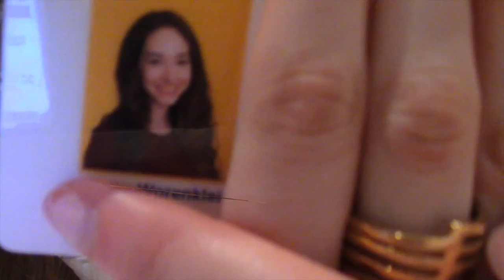What's In My Purse 2016!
(this website is how to earn money for YT! sign up with this link so I can save up for a HUGE GIVEAWAY for my sassy squad!)

MAIL
2440 Broadway
Suite 228

Video schedule for school:

Every Saturday by now its like every sunday, and maybe once during the week

ABOUT ME:
My Name : Sasha or Sassy (which ever you would like to call me)

Camcorder: Canon Rebel EOS

Age: 16

Birthday: July 3rd